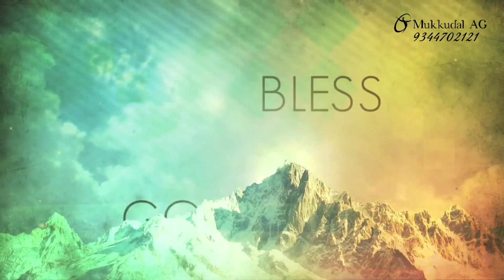⭕ Sunday Service/ஞாயிறு ஆராதனை/Mukkudal AG Church/ Rev.K.A.Alexander.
Mukkudal AG Church
Rev.K.A.Alexander